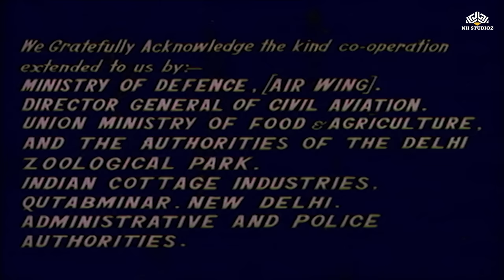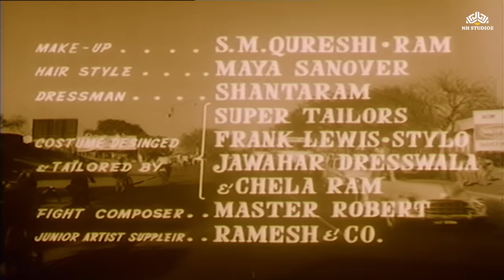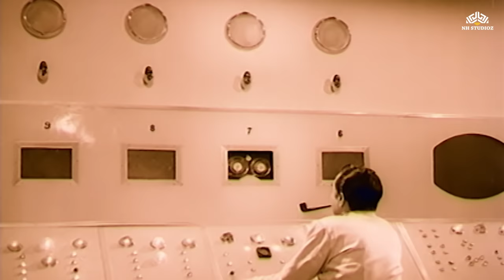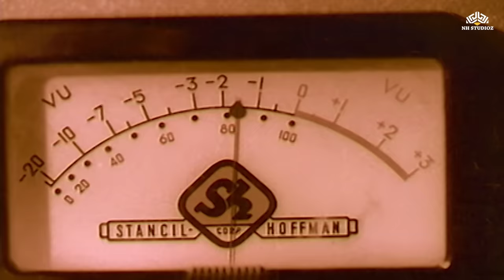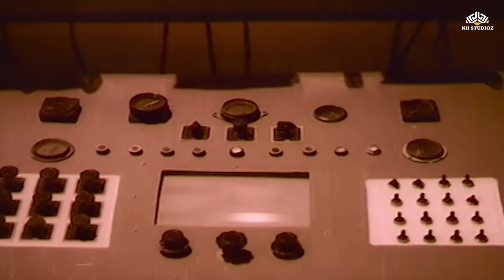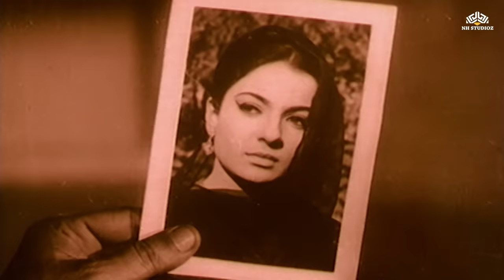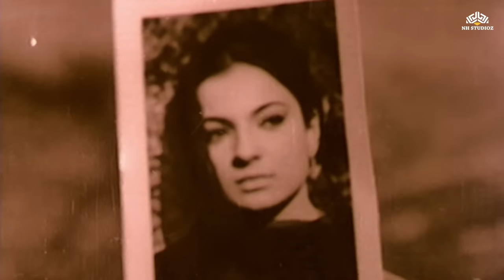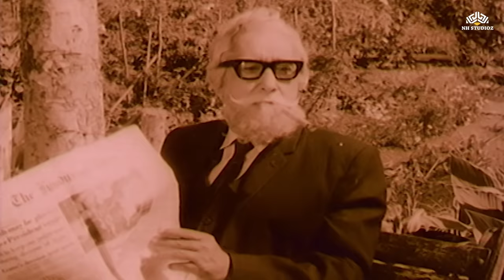Wahan Ke Log Full Movie | Old Classic Blockbuster Movie | Pradeep Kumar, Tanuja, Johnny Walker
Wahan Ke Log (1967)
All hell breaks loose when the Martians conspire with the gangsters and declare war on Earth! Will the civilians stand a chance against the aliens?
Film cast: Pradeep Kumar, Tanuja, Johnny Walker, Neelofar, NA Ansari, Bela Bose
Singer: Asha Bhosle, Mahendra Kapoor, Mukesh
Lyricist: Shakeel Badayuni
Music Director: C Ramchandra
Wahan Ke Log Songs:
1. Hum Tujhse Mohabbat Karke Sanam
2. Zindagi Ka Nasha Halka Halka Surur
3. Tum Kitni Khoobsurat Ho Chand Dekhe Tumhe
4. Jab Tumko Pukaaru Mai Sarkaar Chale Aana
5. Wo Pyara Pyara Pyara Chanda